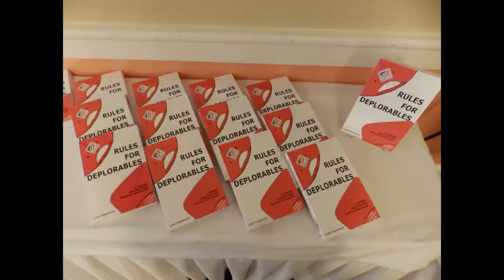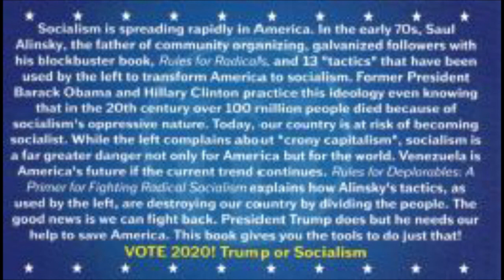Fighting Radical Socialism - Rules for Deplorables by Cathi Chamberlain at the LFRWC - June 10, 2020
A new 300-page book will help "Deplorable" conservatives in FIGHTING RADICAL SOCIALISM. "Rules for Deplorables" was introduced on June 10, 2020, by author Cathi Chamberlain at the Lakeside Inn in Mt. Dora, FL, hosted by the Lake Federated Republican Women's Club.

Finally, now you Deplorables can get a well-researched primer on how to fight radical socialists using their own Saul Alinsky "Rules for Radicals" strategies, and here is a video presentation by the author.

This book is to offset the 1950's liberal socialist bible, Rules for Radicals, by Saul Alinsky.  Alinsky's activist rules were followed by Barrack Obama in his campaigns and by many other liberal candidates who used it to create racial and social division and a "crisis every minute" to build their base.

Conservatives now can use each tactic to fight liberals.  Each chapter teaches an Alinsky tactic through current events to show how it works, and why and how to combat or use them to support conservative patriot objectives.  You will be able to take the knowledge from this book to help President Trump to beat the socialist radicals at their own game.

Chamberlain's book also covers how to offset many other liberal tactics, including Cloward Piven's Strategy for creating economic chaos.

The book is well researched and contains hundreds of specific footnotes for the basis of Chamberlain's recommendations.

Conservatives and patriots everywhere, including conservative and deplorable campaign hopefuls, should watch this video, then order this 294-page book (I have it).

Contacts for the author, Cathi Chamberlain:
Facebook Group: Rules for Deplorables Group

Contacts for the hosting group, the Lake Federated Republican Women's Club:
Location: Lakeside Inn, Mt. Dora, FL (normally at Tavares, FL Community Center).
President:  Anita Swan
Facebook - Check for events here
Facebook Shortcut:  @LFRWC
Meetings:   Lunch meetings 2nd Wednesday of the month at 11:45 a.m. at the Tavares Civic Center, Tavares, FL

The length of the video is 31 min.

=== end ===